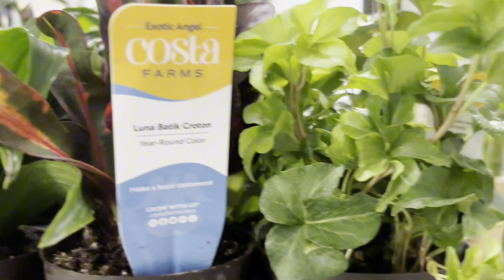Lowe’s Fall Plant Inventory Early October 2024!